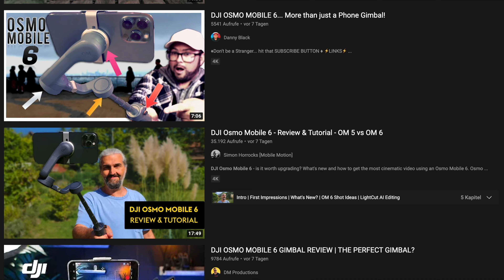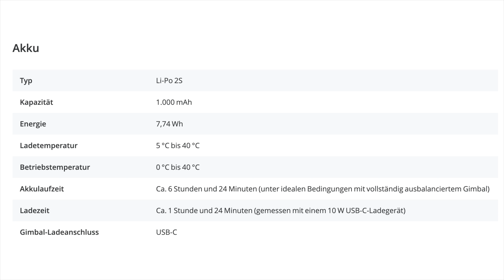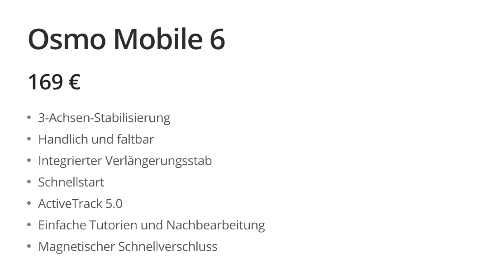Hohem iSteady Mobile+ 2022 - 5 Gründe warum das der bessere Smartphone Gimbal ist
DJI hat seinen neuen Gimbal den Osmo Mobile 6 veröffentlicht und alle reden davon wie gut der ist. Ich habe mich dennoch gegen einen Kauf vom neuen DJI Gimbal entschieden und stattdessen den Hohem iSteady Mobile Plus in der 2022er Edition gekauft.

Hohem iSteady Mobile+ 2022
DJI Osmo Mobile 6

In diesem Video nenne ich dir die 5 Gründe warum das, der bessere Smartphone Gimbal ist.
Viel Spaß!

📷 MEIN EQUIPMENT